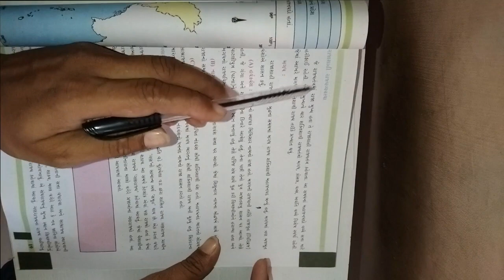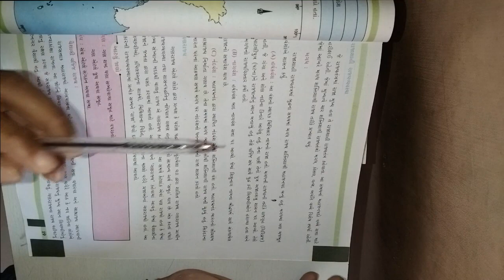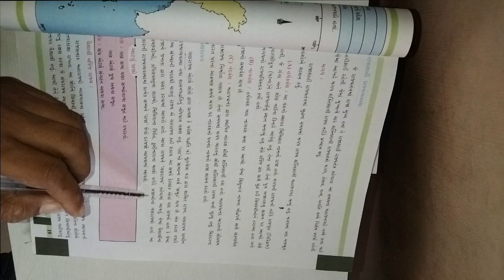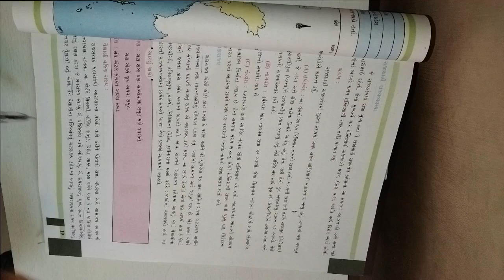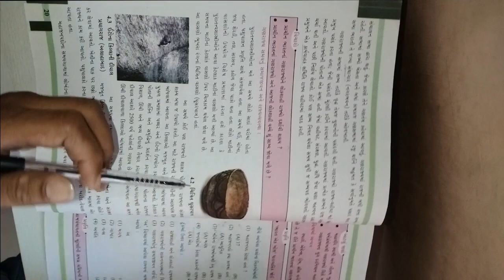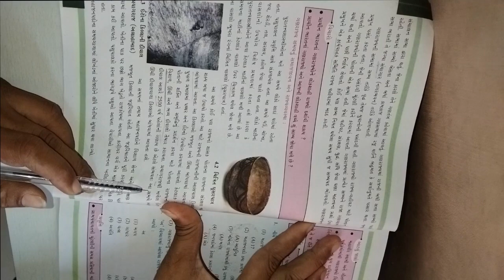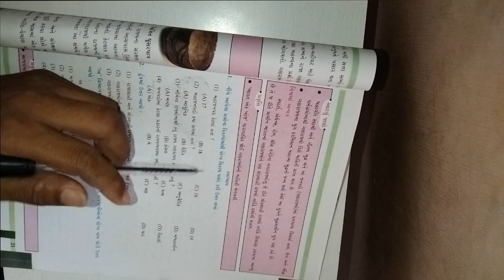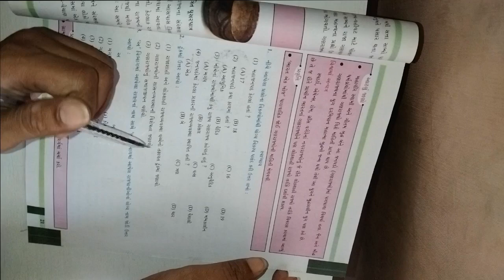ધોરણ ૬ વિષય સામાજીક વિજ્ઞાન પાઠ ૪ ભારત ની પ્રારંભિક રાજ્ય વ્યવસ્થા ભાગ ૨